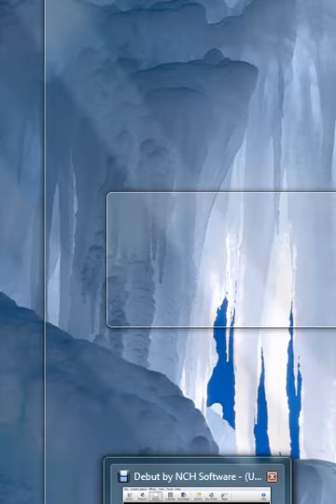MLG Flappy Bird fail montage.avi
lik3 n subscrib3  4 free gems at crash of krans or flaconloverxxx will find u